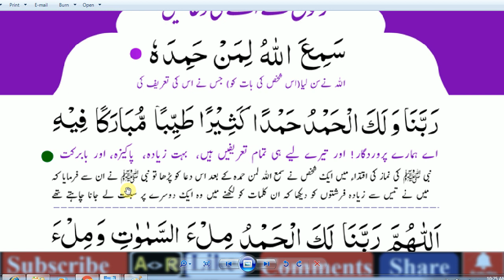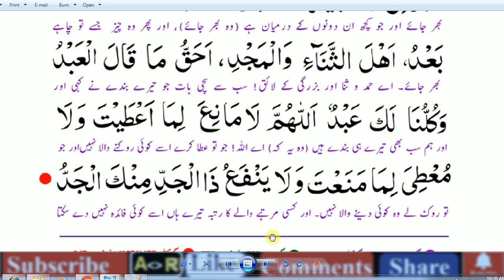Namaz ki man sajdon ki Dua